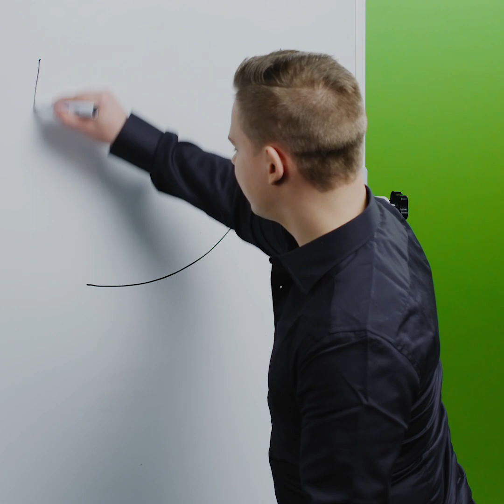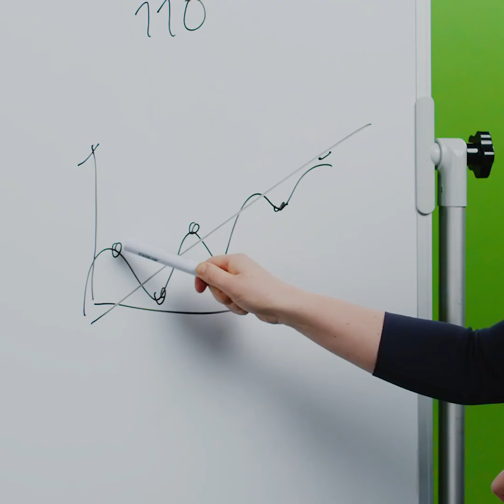Aloita säästäminen ja sijoittaminen asiantuntijamme kanssa | S-Pankki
Oletko harkinnut hieman suuremman summan sijoittamista, mutta haluaisit keskustella vaihtoehdoista vielä asiantuntijan kanssa? Katso, miten asiantuntijamme suoriutuivat visaisista kysymyksistämme ja lue lisää palveluistamme!

Mielestämme jokaisella pitää olla mahdollisuus laittaa omat rahat tuottamaan, ja siksi pyrimme tekemään rahastosäästämisestä ja sijoittamisesta mahdollisimman helppoa ja edullista.

Voit aloittaa ohjaamalla rahastoon esimerkiksi kympin kuussa, mutta mikään ei estä sijoittamasta kerralla enemmänkin. Tutustu vaihtoehtoihin, valitse sinulle sopivin ja aloita säästäminen S-mobiilissa Säästäjä-palvelulla tai verkkopankissa. Meiltä löydät varmasti tarpeitasi vastaavan vaihtoehdon. Varaa aika säästämisen ja sijoittamisen asiantuntijamme puhelintapaamiseen!

Suoraa puhetta rahasta. Vinkkejä kätevään arkeen. Tarinoita tavallisten suomalaisten elämästä ja rahankäytöstä. Suomalaista lainaa. Unelmista totta asuntolainalla. Säästämisestä ja sijoittamisesta uusi kansallisharrastus. Yllättävän yllättävä S-Pankki. Tervetuloa mukaan!

S-Pankki on suomalainen pankki, joka haluaa mahdollistaa vähän rahakkaamman huomisen jokaiselle lompakon paksuudesta riippumatta. Meillä asiantuntemus tarkoittaa sekä talouden että ihmisen ymmärtämistä: osana S-ryhmää tunnemme 3,1 miljoonan asiakkaamme arjen. Uudistamme pankkialaa tarjoamalla ylivoimaista helppoutta ja hyötyä pankin ja kaupan palveluita yhdistämällä.